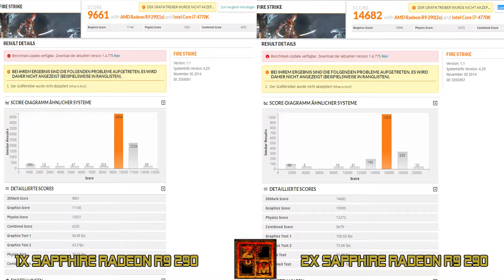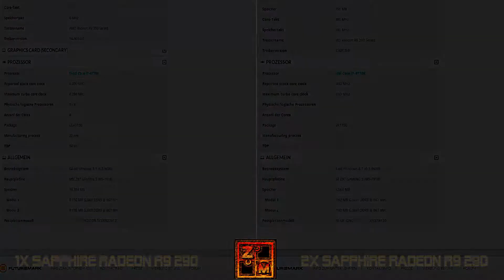CROSSFIRE - 1X R9 290 VS 2X R9 290 - FIRESTRIKE - 3DMARK - BENCHMARK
Aqui os dejo una pequeña comparativa para comprobar si merece la pena hacer crossfire.
No utilizo las mismas tarjetas.
La principal es una Sapphire R9 290 TRIX 4GB GDDR5 OC  y la secundaria una SAPPHIRE R9 290 4GB GDDR5 normal.
Se nota bastante en las temperaturas.
Para grabar utilizo MSI Afterburner y también para monitorizar temperaturas.

Al final del vídeo dejo los resultados reales (sin grabación) ya que al grabar bajan mucho los fps (sobretodo en crossfirex)